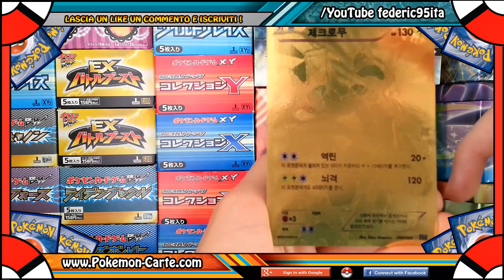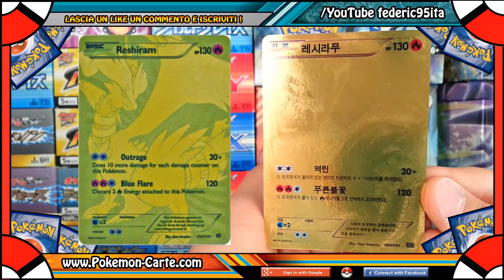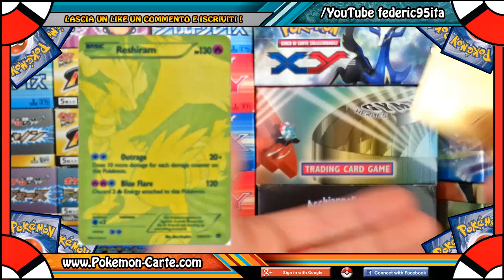BCBM : Da Raffaele D'esposito - Ex Gold Full Art !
Ciao a tutti ragazzi , oggi in questo nuovissimo video dopo tanto tempo vi riporto un nuovo BCBM fatto con il mitico Raffaele D'esposito !

Ragazzi ringrazio ancora Raffaele per le due fantastiche carte e se volete fare scambi con me e molta altra gente come Raffale vi invito a richiedere l'iscrizione a questo gruppo Facebook :

Compro-vando-scambio Carte Videogiochi Pokemon !

PAGINA FACEBOOK FEDERIC95ITA !

SITO WEB RUBINO OMEGA E ZAFFIRO ALPHA !

PASSA SUL MIO SITO WEB DI CARTE !

★ IMPORTANTE ★

Se i miei video non ti piacciono, non sei obbligato a guardarli ,però almeno dammi una buona motivazione ,non ti nascondere dietro a un Computer ! Dimmi che cosa c'è che non ti piace nel mio video e cercherò sempre di migliorare ;

Federic